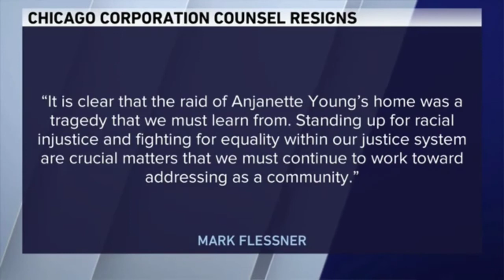CHICAGO'S TOP LAWYER JUST RESIGNED DUE TO THE BLACK LASH OF BOTCHED RAID INVOLVING ANJANETTE YOUNG!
CHICAGO'S TOP ATTORNEY MARK FLESSNER JUST RESIGNED DUE TO THE BACK LASH HE'S BEEN RECEIVING REGARDING THE BOTCHED RAID THAT INVOLVES SOCIAL WORKER, ANJANETTE YOUNG! TWO YEARS AGO, YOUNG'S HOME WAS WRONGFULLY RAIDED BY THE CPD. YOUNG STOOD NAKED, IN HANDCUFFS, WHILE IN FRONT OF MALE OFFICERS SEARCHING HER HOME. YOU CAN SEE YOUNG IN THE BODY CAM FOOTAGE PLEADING TO POLICE OVER 40 TIMES THAT THEY HAVE THE WRONG HOUSE. AND YOUNG WAS CORRECT! THE SUSPECT THAT THE POLICE WAS LOOKING FOR WAS NEXT DOOR TO YOUNG AND ON A ELECTRONIC MONITORING DEVICE. THE CITY OF CHICAGO TRIED TO BLOCK THE BODY CAM FROM BEING RELEASED BUT YOUNG AND HER LAWYER FOUGHT HARD FOR THE AMERICAN PEOPLE TO SEE HOW SHE WAS TREATED DURING THE BOTCHED RAID. CHICAGO MAYOR, LORI LIGHTFOOT VOICED HER FRUSTRATIONS AND CLAIMS SHE FOUND OUT ABOUT THE RAID WHILE WATCHING THE NEWS! SHE ALSO STATES ACCOUNTABILITY WILL TAKE PLACE MOVING FORWARD. SINCE THE RELEASE OF THE FOOTAGE, IT HAS RECEIVED NATIONAL ATTENTION AND THE CITY OF CHICAGO CAN NO LONGER COVER UP THE HORRIFIC SITUATION THAT TOOK PLACE. AS OF NOW, YOUNG AND HER LAWYER ARE SUING AND WE THE PEOPLE HOPES SHE WIN!